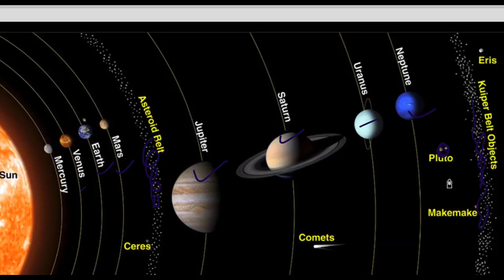Part 3, Science & Technology, Current Affair Revision Prelim 2018 UPSC/CSE/IAS